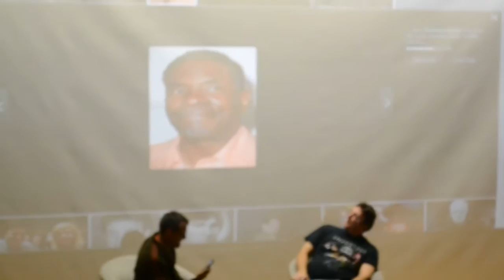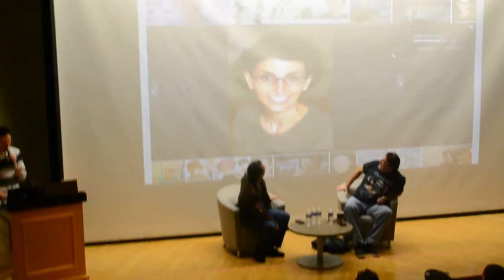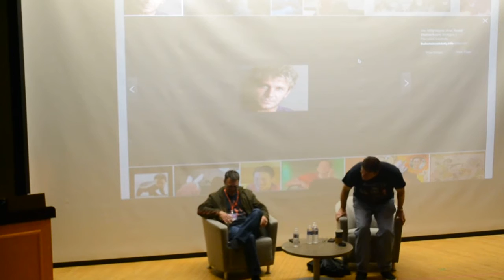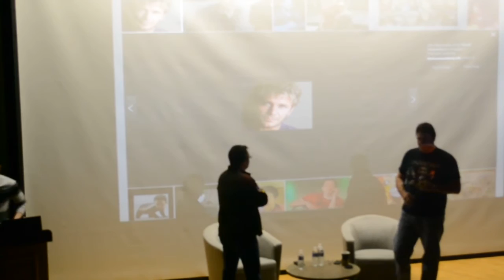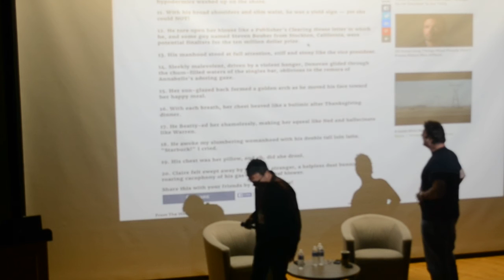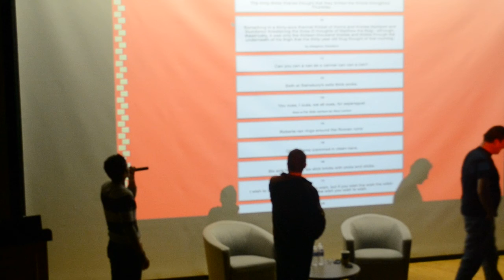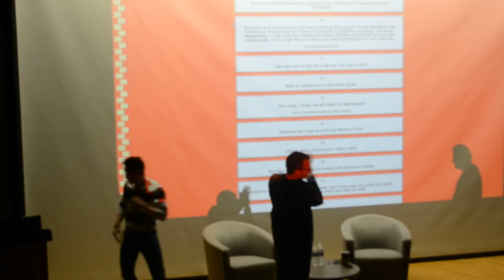Tora-Con Panel-Voice Actor or Voice Actor P1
Todd Haberkorn, Steve Blum and Richard Epcar are challenged to read off random lines in specific voices and describe their various voice acting experiences.

Lighting and focus gets a little wonky through each video since the lighting of the room constantly changes, though the video quality overall is able to hit a sweet spot (still using my Nikon to record panel stuff :P)